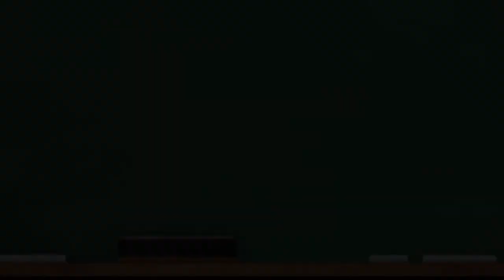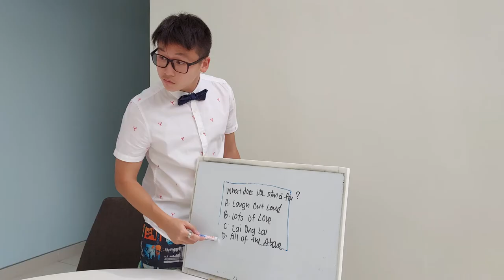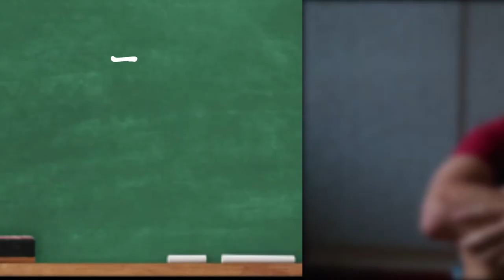How NOT to spend the HOLIDAYS?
In this video, with my expertise in spending my holidays, I have taken the liberty to advise on you all as to what NOT to do during the holidays. We all would think that these are obvious, but they are actually not!

1) Studying
2) Pursuing Passion
3) Investment

This video moves towards vlog style content with some narratives.